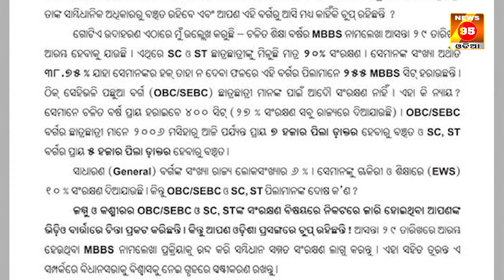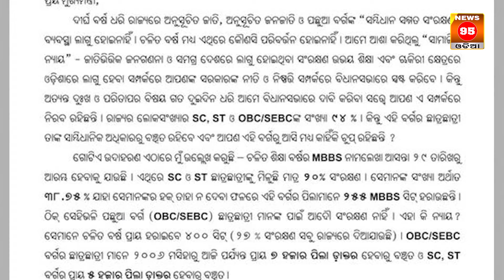ରାଜ୍ୟରେ ସଂରକ୍ଷଣ ନେଇ ବିଧାୟକ ଦଳ ନେତାଙ୍କ ଚିଠି, ଦେଖନ୍ତୁ || Rama Chandra Kadam || CM Mohan Charan Majhi